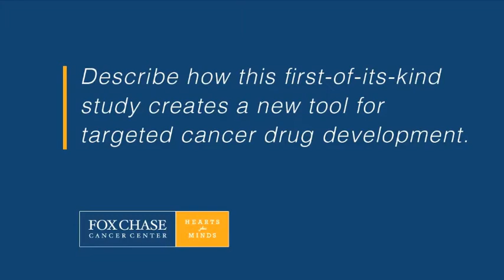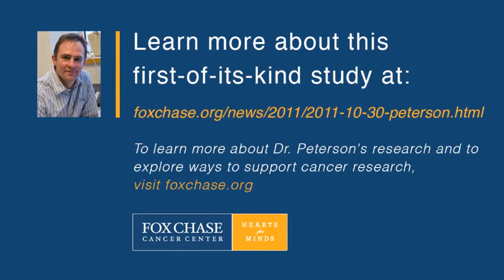Fox Chase Cancer Center News & Information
Dr. Jeffrey R. Peterson, Associate Professor in the Cancer Biology program at Fox Chase Cancer Center discusses this first-of-its-kind study, creating a new tool for targeted cancer drug development.